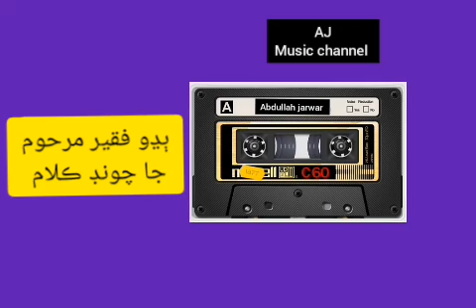Marhba Mahboob Muhnja. Budho Faqeer. Poet : Murtaza Dadahi ( sindhi songs)